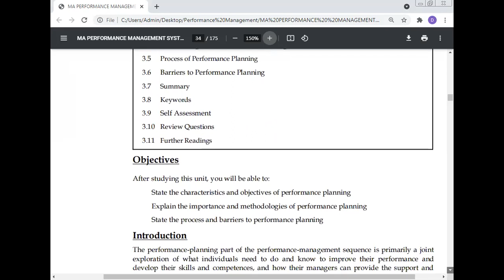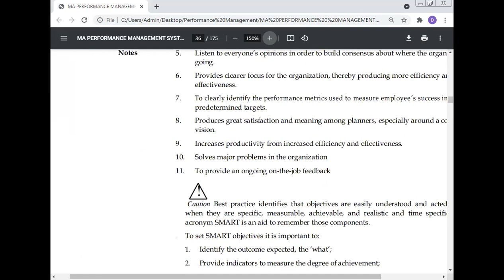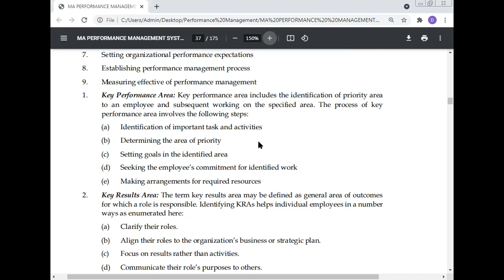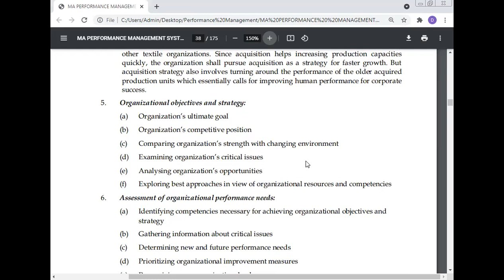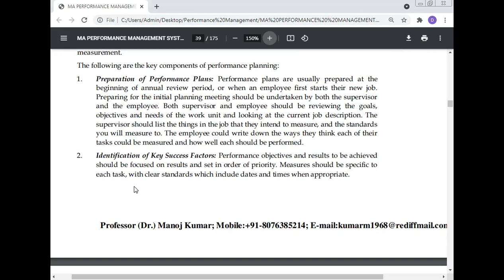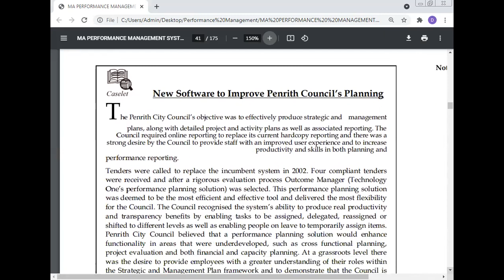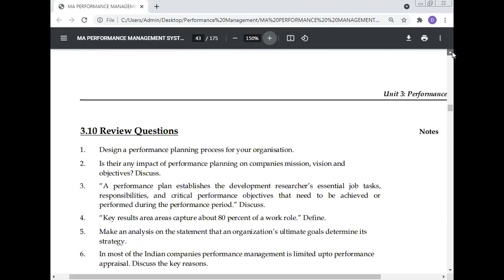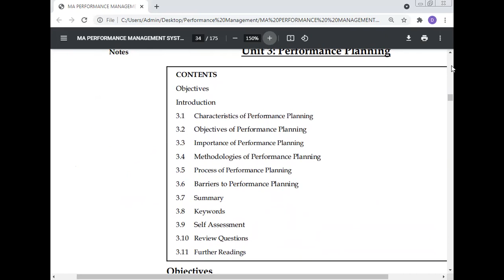Objectives of Performance Planning, Professor Dr Manoj Kumar, Jyoti Priya Computer Numerical Contro